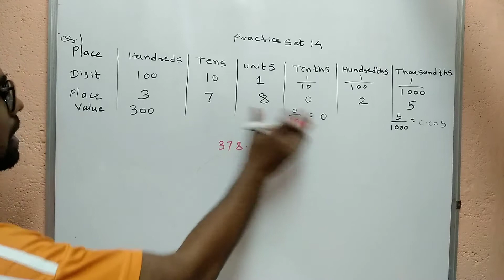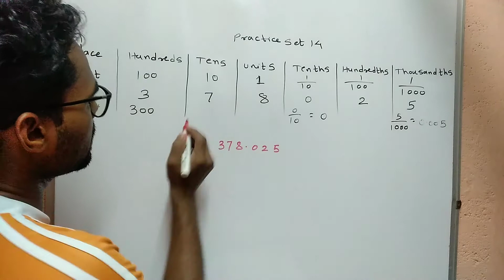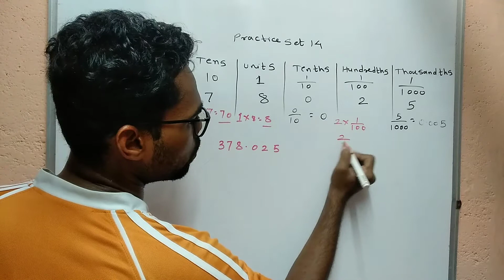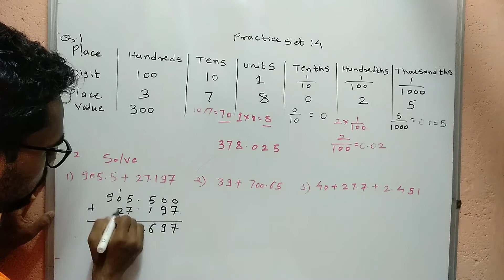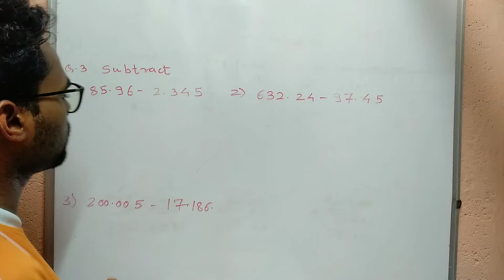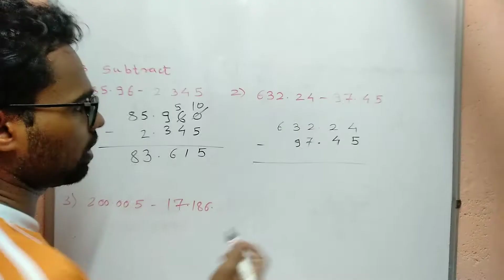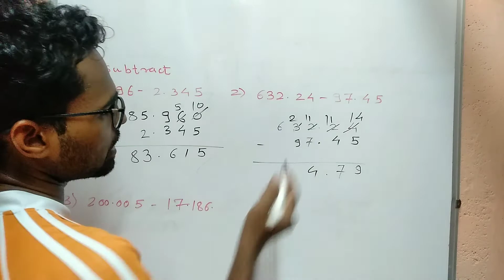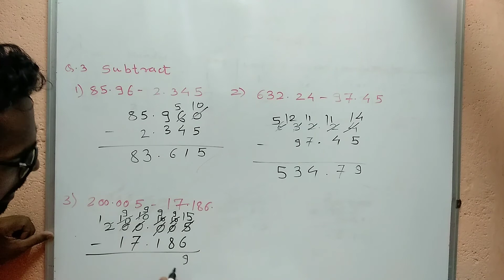practice set 14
This video Help student to study Maths online With the help of faculty of Jedhe Online Class with simple and easy to understand Methods